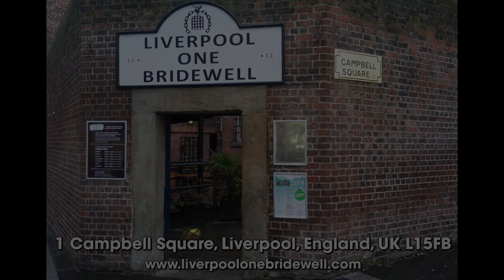UNDEFEATED CHEESESTEAK SANDWICH CHALLENGE!!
A&Z #236 – Atlas vs The 6lb Cheesesteak Sandwich Challenge at Liverpool One Bridewell!! (UK Tour 2015 – Day #27 / Challenge #27) Hey everybody! Day #27 of my 2015 UK & Ireland Tour and for this food challenge, I’m at Liverpool One Bridewell in Liverpool, England. Here, I’ll be taking on their undefeated 6lb Cheesesteak Sandwich Challenge which also includes large 1lb sides of coleslaw, fries, and onion rings.

Liverpool One Bridewell's 6 lb Cheesesteak Sandwich Challenge (£20):

There is a 3 pound cheesesteak sandwich which includes 24 ounces of beef along with two ladles of cheese and grilled onions served between a large 400 gram loaf of bread. The 6 pound challenge also includes 1 pound sides of coleslaw, fries, and onion rings. Challengers have only 1 hour to finish everything. Winners get the entire MEAL FREE, a FREE SHIRT, and their name & photo up on the Wall Of Fame.

"Hang for Days"